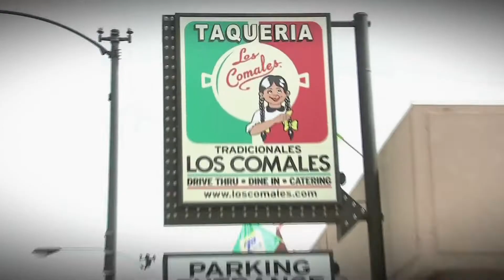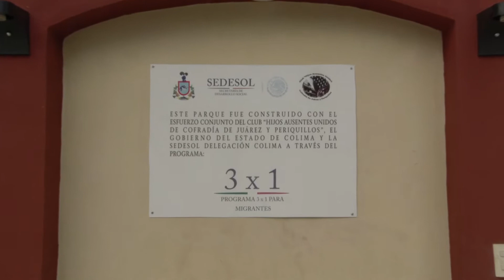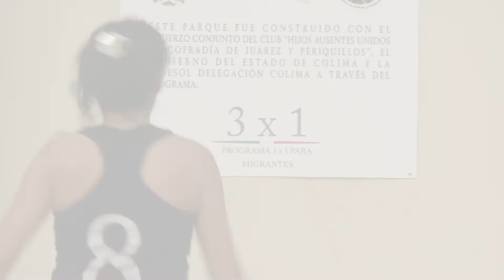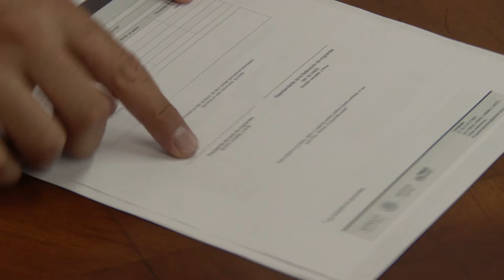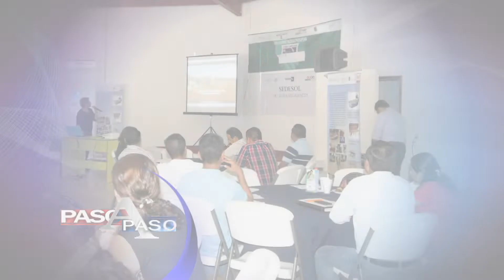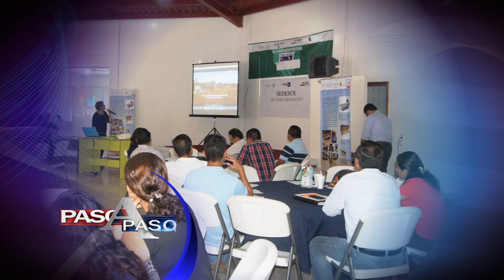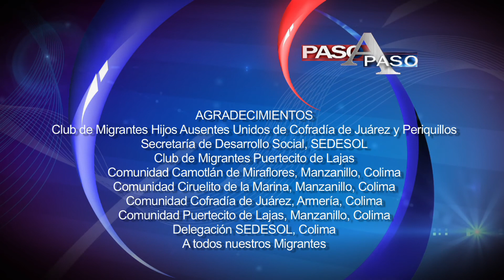PASO A PASO T2E7 - 3X1 Para Migrantes